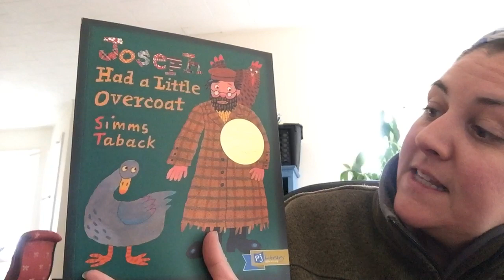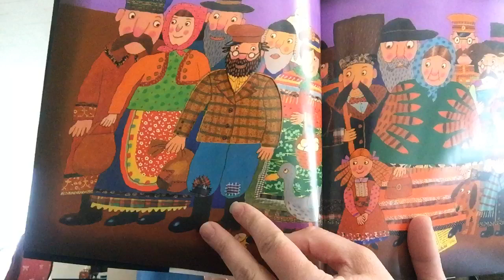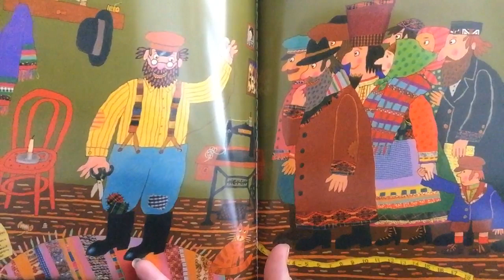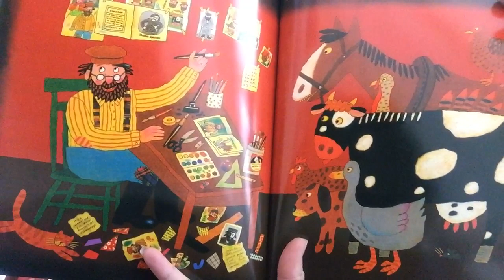Holly Reads “Joseph Had a Little Overcoat” by Simms Taback